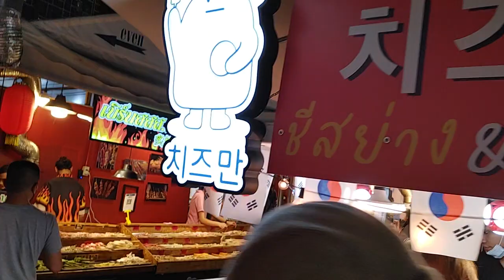방콕 야시장의 태극기 내건 가게 / Night Market, Bangkok Thailand